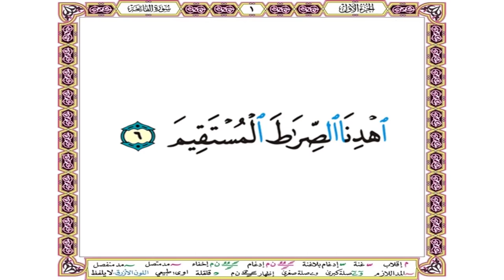اهدنا الصراط المستقيم - سورة الفاتحة آية 6 - بصوت الشيخ الحصري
اهدنا الصراط المستقيم
سورة الفاتحة آية 6
بصوت الشيخ محمود خليل الحصري

اهْدِنَا الصِّرَاطَ الْمُسْتَقِيمَ (6)

ثم قال تعالى: { اهْدِنَا الصِّرَاطَ الْمُسْتَقِيمَ } أي : دلنا وأرشدنا, ووفقنا للصراط المستقيم, وهو الطريق الواضح
الموصل إلى الله, وإلى جنته, وهو معرفة الحق والعمل به, فاهدنا إلى الصراط واهدنا في الصراط.

فالهداية إلى الصراط : لزوم دين الإسلام, وترك ما سواه من الأديان, والهداية في الصراط, تشمل الهداية لجميع التفاصيل الدينية علما وعملا.

فهذا الدعاء من أجمع الأدعية وأنفعها للعبد ولهذا وجب على الإنسان أن يدعو الله به في كل ركعة من صلاته, لضرورته إلى ذلك.